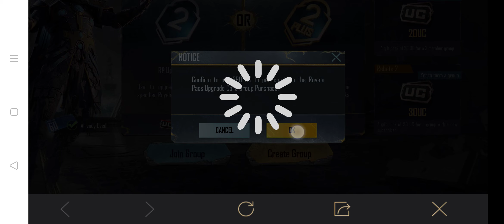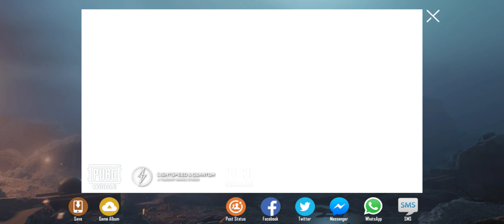Group purchese perks pubg mobile M2//bangla.....30uc free...290UC royal pass free...join the group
join free